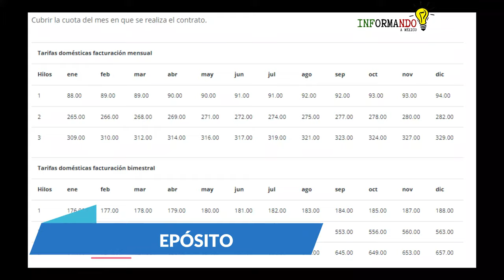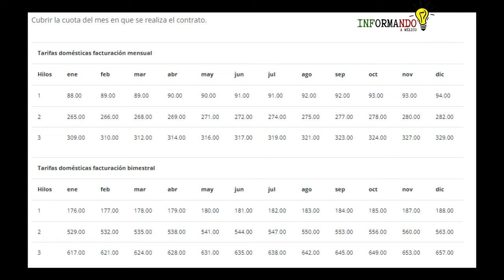Cómo Contratar CFE | Requisitos, Documentos y Costo [ACTUALIZADO]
¿Quieres saber cómo sacar contrato CFE? Te explicamos todo lo que necesitas saber en este video.

Ya sea que necesites del servicio en área urbana, rural, para tu casa o para tu negocio, aquí te explicamos todos los detalles sobre requisitos, documentos y costos para hacer un nuevo contrato de luz CFE.

¡Tu nuevo contrato de CFE te está esperando! Aprende cómo contratar tu servicio de luz CFE

⏰ MARCAS DE TIEMPO:
0:00 Bienvenido - Intro
0:10 ¿Qué tipo de contrato necesitas?
0:42 ¿Qué documentos necesitas?
1:18 Requisitos adicionales
2:23 ¿Dónde se hace el trámite?
2:43 ¿Cuánto cuesta el trámite?
3:05 ¿Cómo darle seguimiento al trámite?